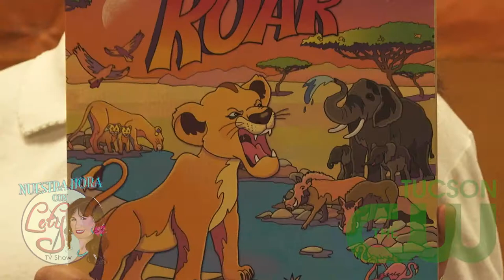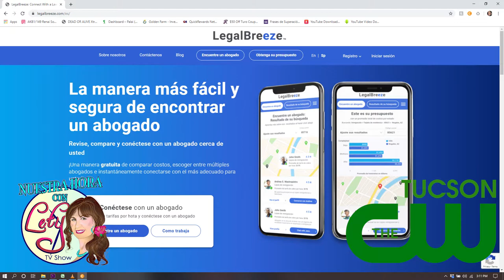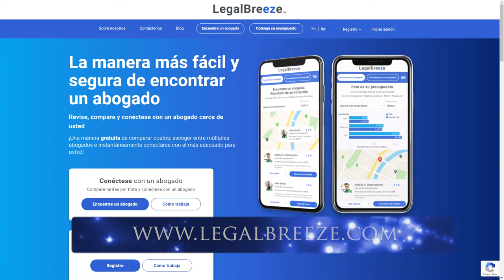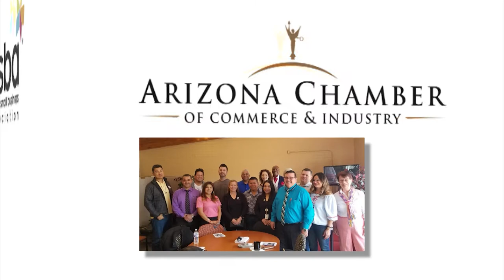Nuestra Hora Con Lety - April 2020 Show #3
Watch us every Sunday at 4 PM on CW Tucson.